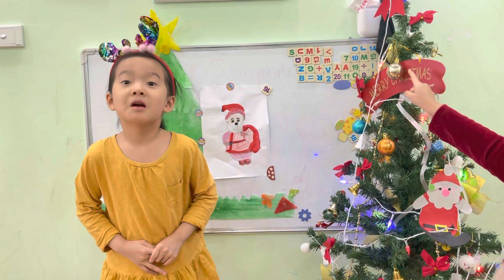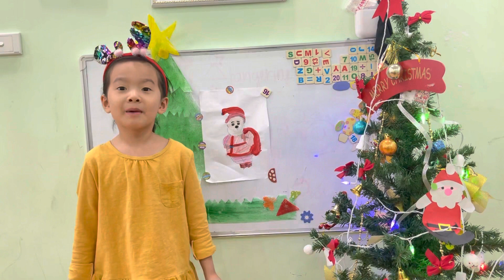Tue Nhi Talk About Santa Claus | Series Christmas Day 4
Nhi vẽ và nói về ông già noel của Nhi , Series Christmas Day 4